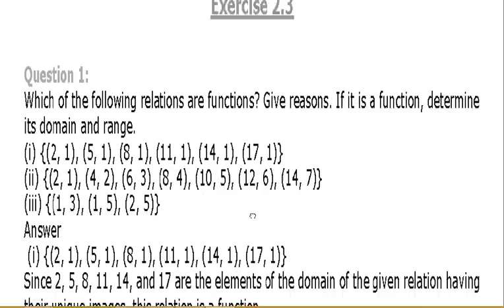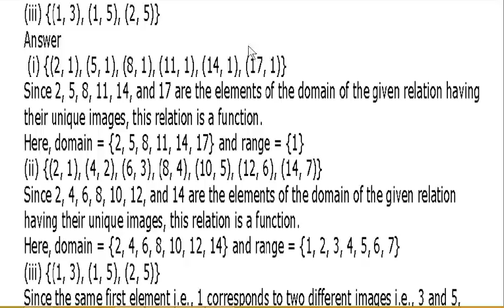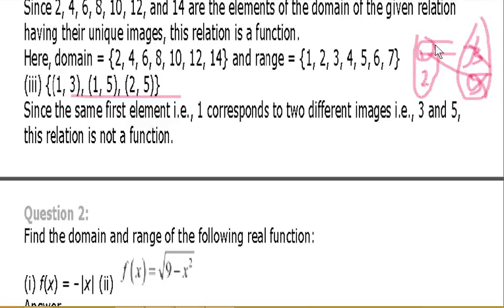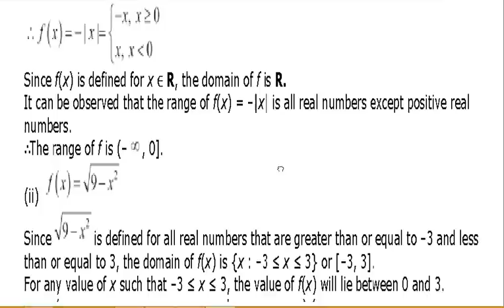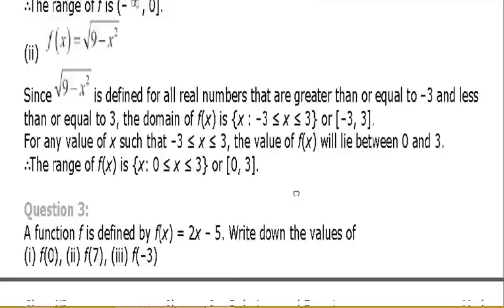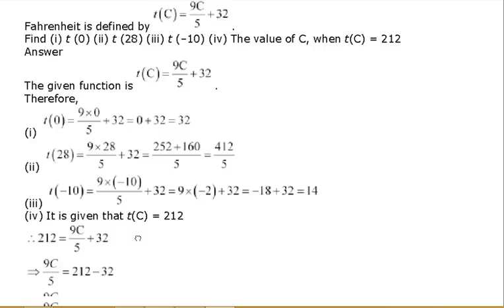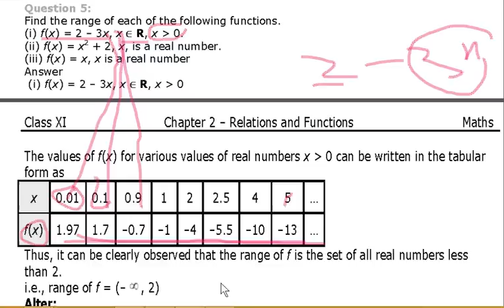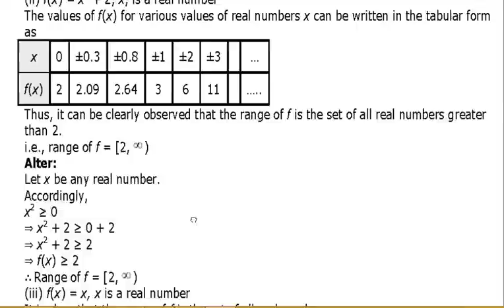CLASS 11 XI MATHS SOLUTION NCERT CHAPTER 2 EX-2.3 RELATIONS AND FUNCTIONS IN HINDI